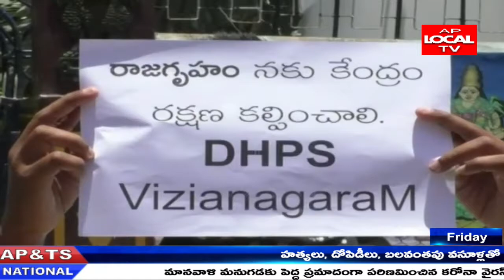విజయనగరం జిల్లా కలెక్టరెట్ వద్ద దళిత హాక్కుల పోరాట సమితి ఆధ్వర్యంలో ధర్నా